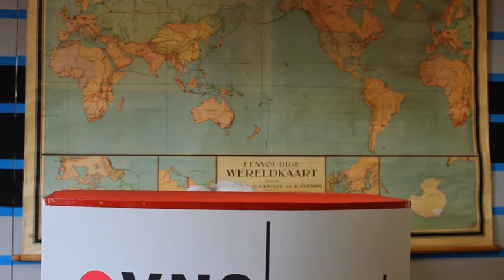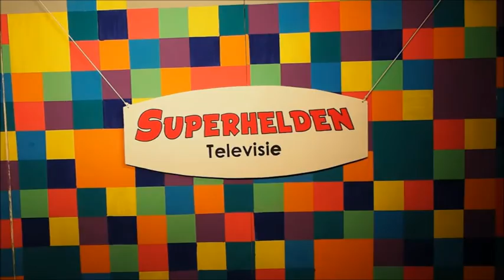Het OVN2 Journaal - Groepskamp 2016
In juni 2016 gaat Scouting Olivier van Noort II weer op Groepskamp! Ter introductie van het thema is op 16 april het OVN2-journaal vertoond.